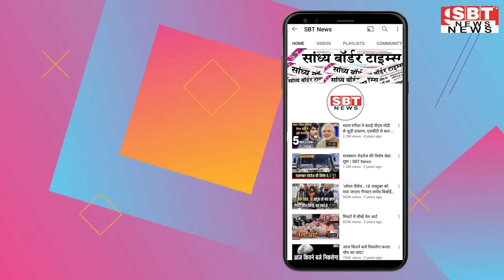18 जुलाई : राजस्थान शाम 7.15 बजे की 15 बड़ी खबरें | SBT News | Rajasthan News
18 जुलाई :  राजस्थान  शाम 7.15 बजे की 15 बड़ी खबरें